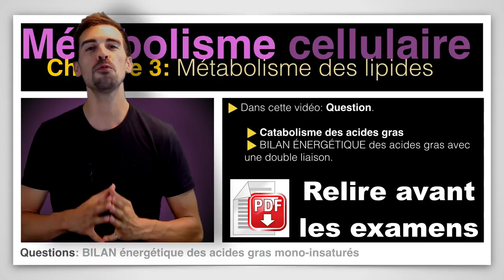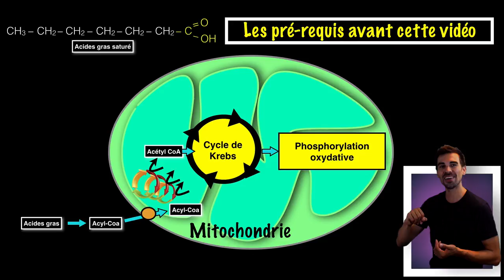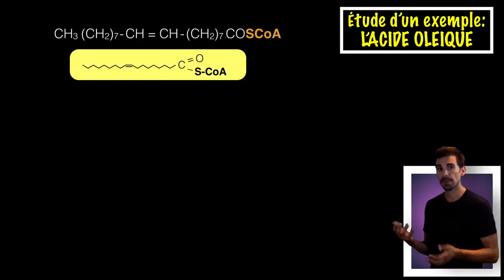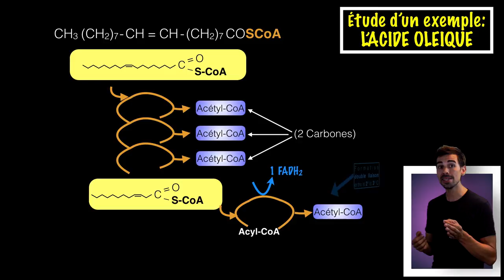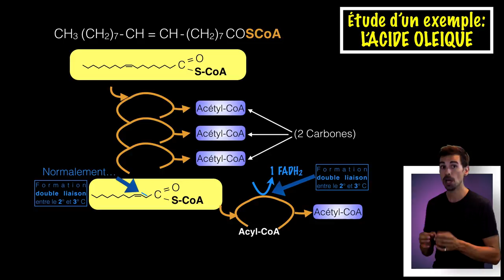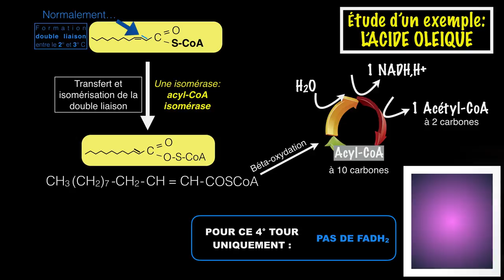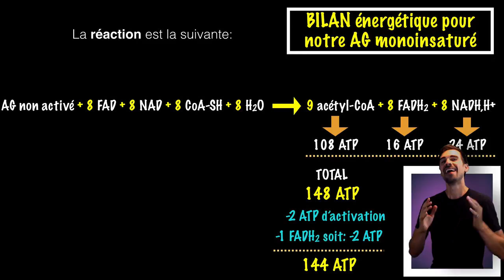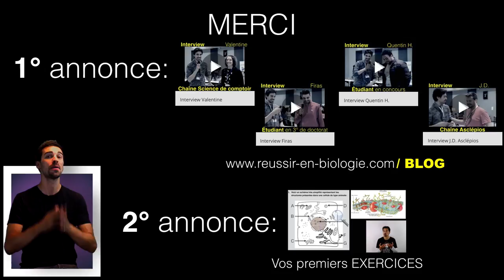Cours biochimie: les ACIDES GRAS MONOINSATURÉS